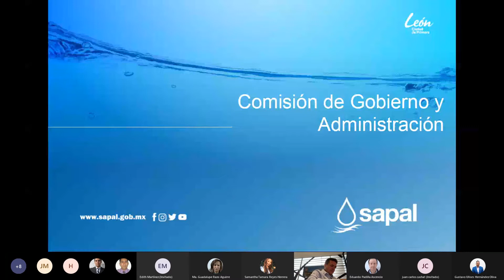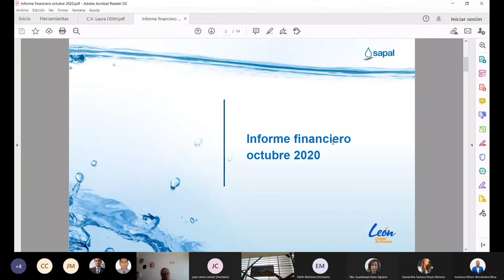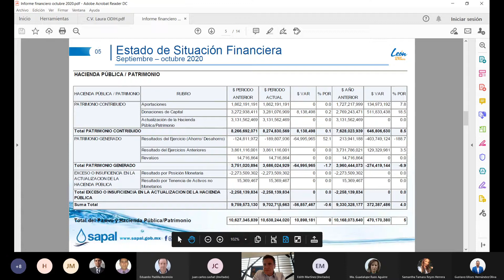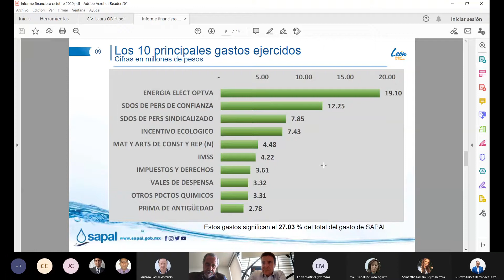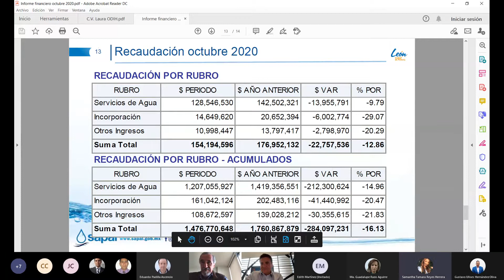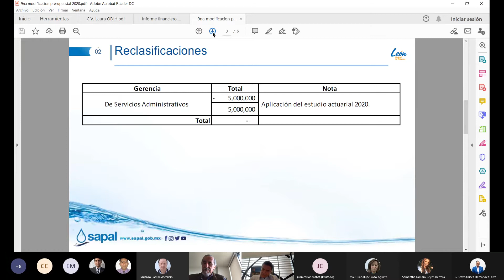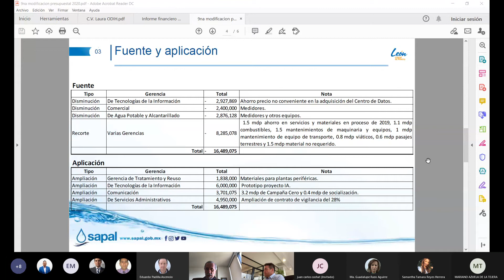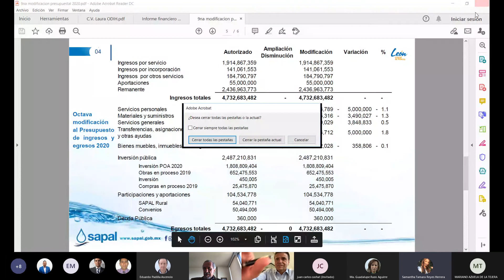COMISIÓN DE GOBIERNO Y ADMINISTRACIÓN DEL 17/11/2020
COMISIÓN DE GOBIERNO DEL 17/11/2020